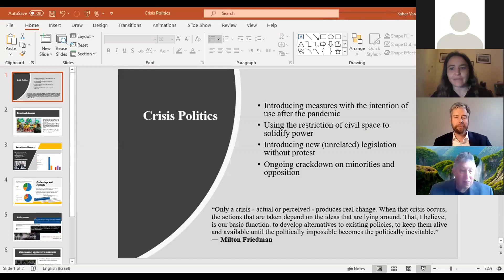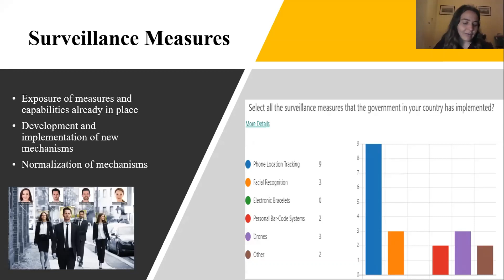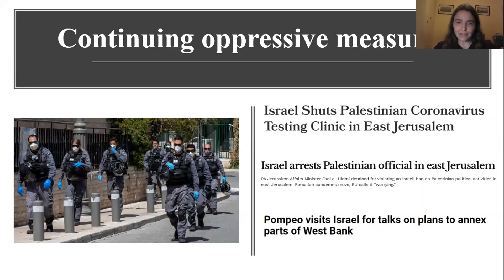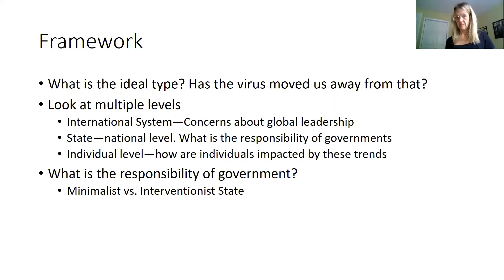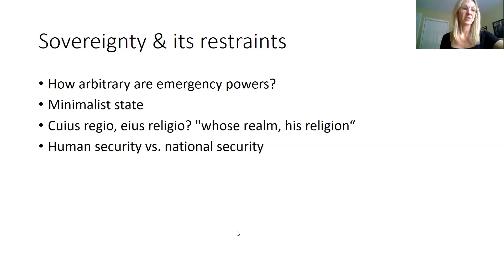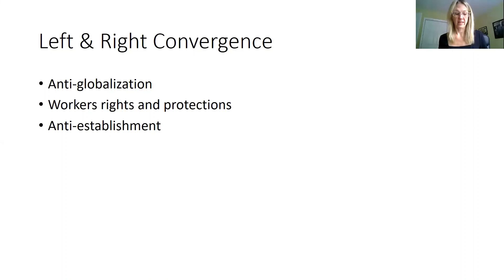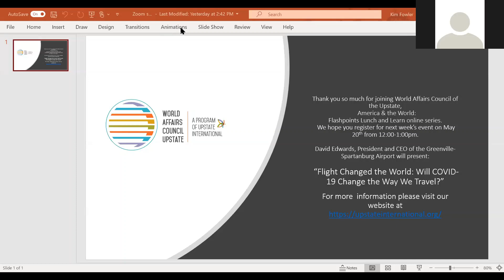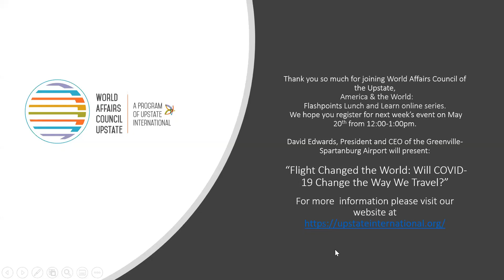Pandemic Power Plays-- An America and the World Flashpoints lecture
Since the outbreak of the COVID-19 pandemic, while responding to the public health emergency, governments around the world have been using extreme measures severely restricting civic space. While some of this may be justified, and needed to contain the pandemic, many governments around the world have taken advantage of the situation and are implementing new surveillance mechanisms, silencing opposition, and targeting marginalizing populations as part of ongoing oppression.

This presentation will look at some of these restrictions from different countries, how they manifest, and what are some global trends to be aware of, as well as possible alternatives. Join Israeli activist Sahar Vardi and Dr. Katherine Barbieri as they focus on human rights and civil liberties as it relates to the COVID-19 response by different governments internationally as well as the response by the U.S. government.

These views do not represent the view of the World Affairs Council Upstate and are brought to you as an educational opportunity. WAC Upstate welcomes participation by all and welcomes discussion on many view points.